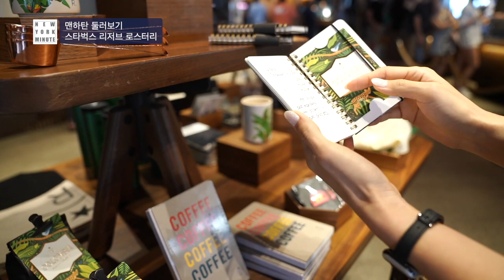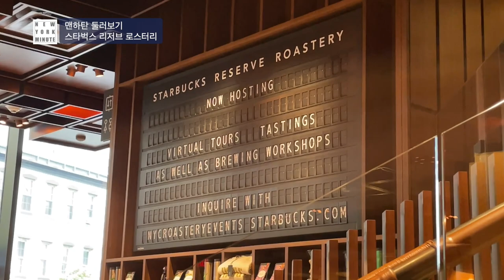뉴욕 맨하탄 둘러보기 - 스타벅스 리저브 로스터리 (Starbucks Reserve New York Roastery) / NYM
이씨 언니와 함께하는 뉴욕 맨하탄 둘러보기
스타벅스 리저브 로스터리 (Starbucks Reserve New York Roastery)